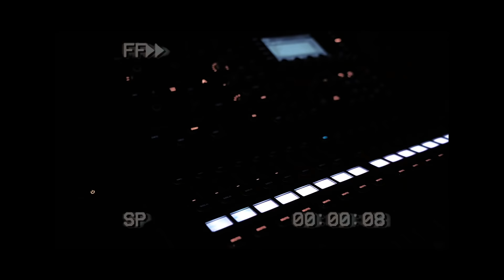Rewind 2021, This Is “Sounds Cute Might Delete Later” From Sun Eater | INSTRUMENTS Season2 #1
Welcome to INSTRUMENTS!

Di awal tahun 2022 ini, INstruments udah masuk musim kedua lho!! Bedanya apa Min?? Yaaa tonton aja full videonya biar tau. Lol

Intinya 2022 ini awal memulai lembaran yang baru dan semangat jalani resolusi kamu lagi.

Nah sambil jalanin hari-hari kamu di 2022 ini, di episode pertama INstruments Season2 ada proyek dari Sun Eater “SOUNDS CUTE MIGHT DELETE LATER”. Ada Pandaci & Sailor Money, Rayhan Noor, Aldrian Risjad, dan FuFuFu

Songlist:
Pandaci, Sailor Money - Masih Saja Begini (01:26)
Rayhan Noor - Complete (04:29)
Aldrian Risjad - Samudra, Samudra (08:48)
FuFuFu - Pulang, Pulang (15:03)

Akhir kata, Minday ucapkan Happy New Year 2022! Mau siapa lagi nih yang jadi bintang tamu di INstruments? Komen di bawah ya!